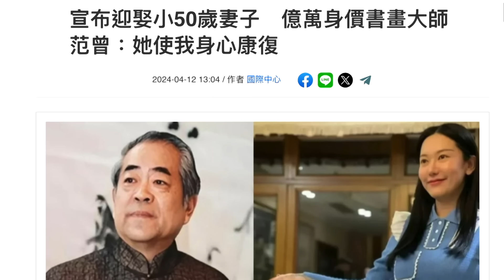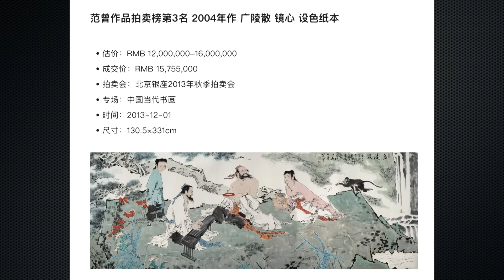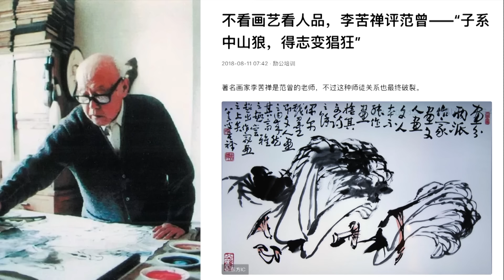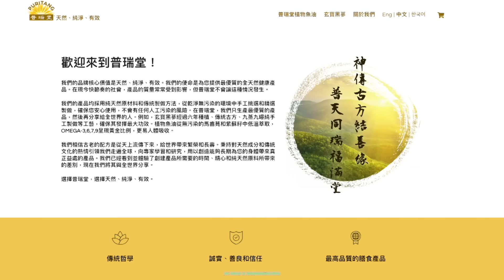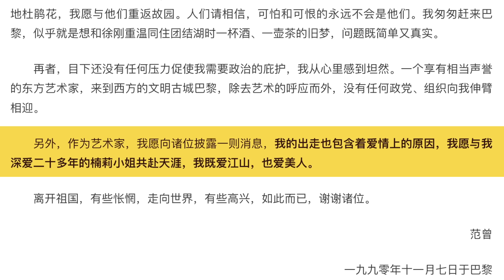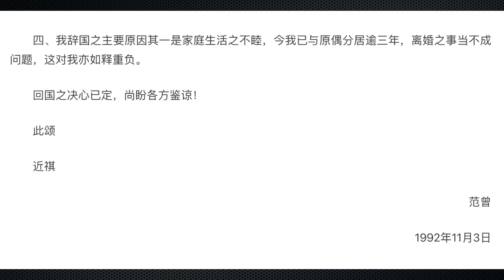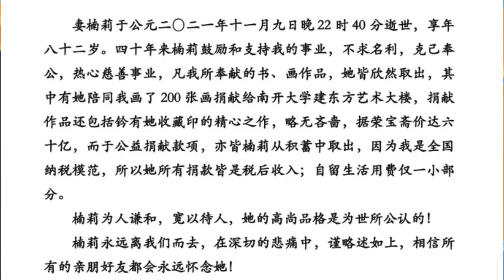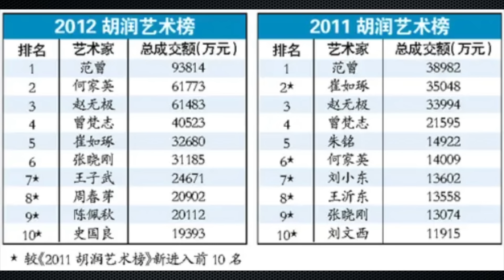86歲范曾迎娶小50歲嬌妻，最貴老牛吃嫩草！渣的很極致：搶朋友妻，辱罵恩師，被李苦禪、沈從文罵做中山狼！『新闻最嘲点 姜光宇』2024.0416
❤️給大家推薦一款非常不錯的黑參飲品「玄寶黑參」！

🛍優質購物網「藍莓優品」全網大優惠！
⚡️買滿$70，美國&台灣境內包郵！